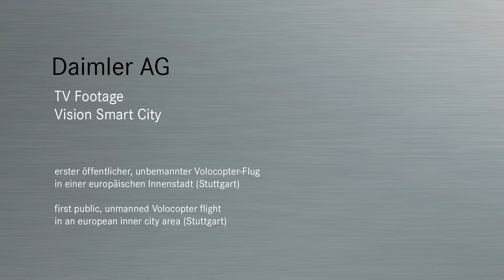Le Volocopter à Stuttgart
Vol de démonstration du taxi volant de Volocopter à Stuttgart le 14 septembre 2019.